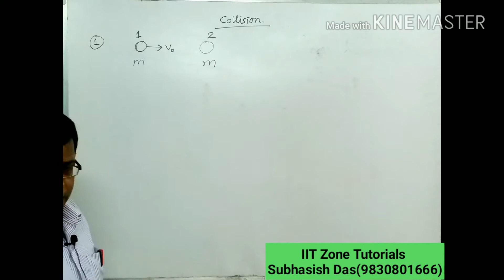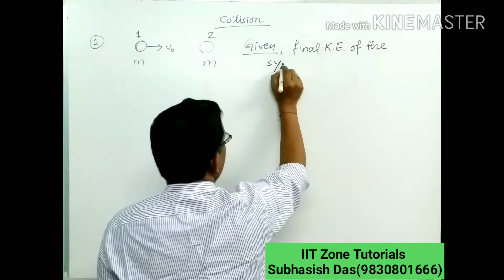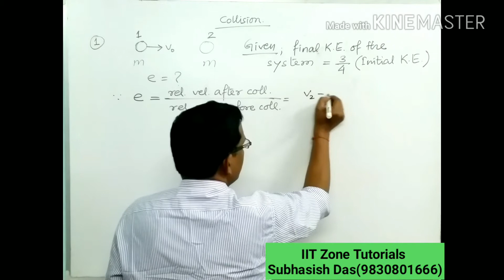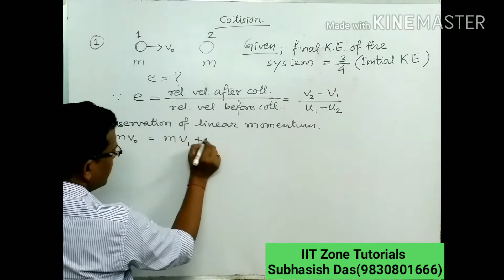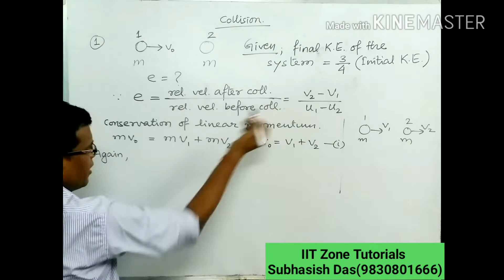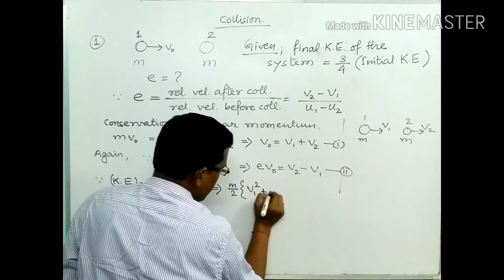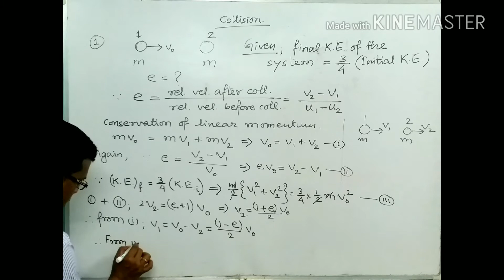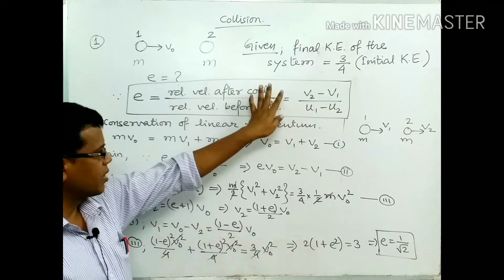Collisions (Based on coefficient of restitution)/ JEE MAIN, IIT, NEET Level numerical solving tricks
One dimensional Collision  based problem  solving. Tricks with techniques about solving numericals on Collision. What is coefficient  of restituition? Class 11 physics based on head on collision problems solving tricks. This video lecture is the best example to learn about the use of formula related to coefficient of restituition.  JEE MAIN & NEET Level problems solving tricks and techniques discussion by Subhasish Das @ IIT Zone Tutorials Kolkata.  Best Physics classes in Offline or Online  Coaching in Kolkata by Subhasish Das. A wide range of students follows S. D. SIR  Classes in FACEBOOK as IIT Zone.

Download Mobile App of IIT ZONE TUTORIALS.